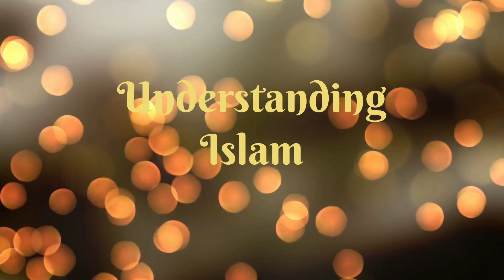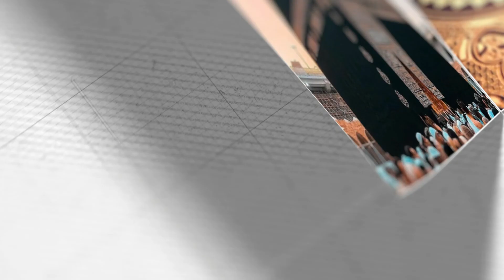UNDERSTANDING ISLAM EPISODE 04 । NUFAIS AHMED